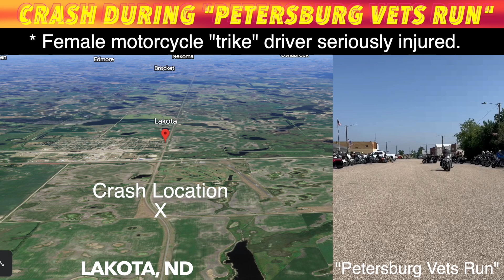Serious Crash During "Petersburg Vets Run"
LAKOTA, ND (iNewZ.TV) A female motorcycle "trike" driver was seriously injured in a crash during the annual "Petersburg Vets Run" on Saturday.